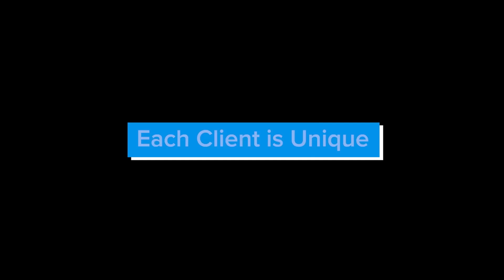Each Client is unique